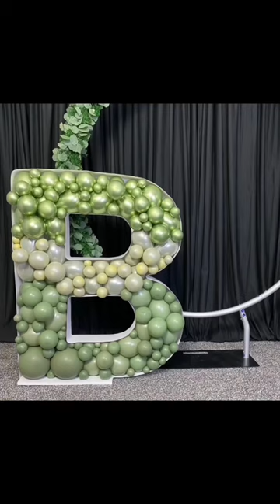Make A BALLOON B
How to make a balloon b using Nikoloon letter frame!